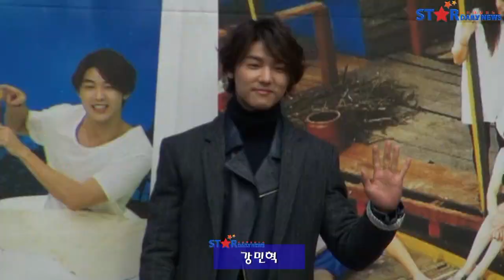KBS '용감한 가족' 제작발표회 - 이문식, 심혜진, 박명수, 최정원, 설현, 강민혁 '포토타임'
[S영상] 이문식 심혜진 박명수 최정원 강민혁 설현, 연예인 가족 6인방 ‘화기애애’ 포토타임 (‘용감한 가족’ 제작발표회)

[스타데일리뉴스=박은희 기자] KBS 2TV 새 예능프로그램 ‘용감한 가족’ 제작발표회가 지난 20일 오후 2시 서울 영등포구 여의도동 KBS 신관 국제회의실에서 개최됐다.

이날 제작발표회에는 김광수 프로듀서와 연출을 맡은 송준영 PD, 이문식, 심혜진, 박명수, 최정원, 강민혁, 설현이 참석했다.

제작발표회에 앞서 출연자들은 각각 개별 포토타임을 가진 후 단체 포토타임에는 실제 가족처럼 화기애애한 분위기로 포즈를 취했다.

‘용감한 가족’은 6명의 연예인들이 가상의 가족을 구성해 세계의 곳곳에 있는 독특한 지역의 사람들과 이웃이 돼 그들의 삶을 진지하게 들여다보는 새로운 형태의 시츄에이션 리얼리티 프로그램이다.

한편 연예인 가족 6인방의 고군분투기가 펼쳐질 KBS 2TV ‘용감한 가족’은 오늘 밤 11시 10분에 첫 방송된다.